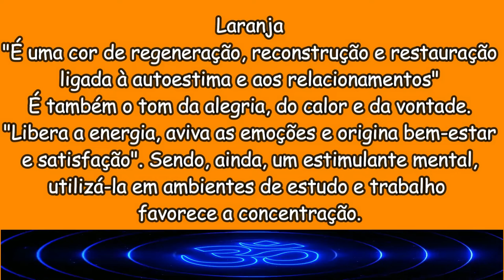Laranja | É uma cor de regeneração, reconstrução e restauração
Laranja

NOSSOS VIDEOS SÃO AUTORAIS E HOMENAGENS A TUDO QUE NOS DÁ A INTERNET TRAS FELICIDADE
Ho'oponopono
Eu sinto muito
Me perdoe
Eu te amo
Sou grato

1. Sente-se em uma cadeira em um lugar silencioso, em que nada vai interrompê-lo durante o exercício. Descruze as pernas e encoste a planta dos pés no chão;
2. Preste atenção apenas à sua respiração. Inspire lentamente pelo nariz e note a temperatura do ar;
3. Expire também pelo nariz e note a temperatura do ar. Ficou mais quente, não?
4. Inspire e expire dez vezes e note como a sensação muda. Tente não pensar em outra coisa que não sua respiração;
5. Se sua mente começar a divagar, não se frustre. Tente apenas voltar o seu foco à respiração. Repare como focar seu pensamento na respiração afeta seus pensamentos;
6. Volte sua atenção ao movimento do seu peito, subindo e descendo conforme a respiração. Inspire e expire contando até cinco. Repita isso dez vezes e, depois, volte ao seu ritmo normal. Repare como sua respiração mudou: ela está mais lenta? Mais profunda? Respire mais cinco vezes e note como a sensação em seus pulmões e diferente;
7. Agora, volte sua atenção ao abdômen. Respire profundamente contando até cinco e sinta seu peito e sua barriga se mexendo. O que se mexe primeiro? Sua barriga se expande ou se contrai quando você respira? Repita dez vezes e note o que muda;
8. Volte à sua respiração normal e escute os sons da sala. Eles parecem mais altos? Note quantos sons diferentes você pode ouvir dentro e fora de seu corpo. Volte sua atenção para o seu corpo. Ele está mais tenso ou mais relaxado? Mais quente ou mais frio? Há algum ponto de tensão? Respire profundamente pelo nariz;
9. Respire lentamente pela boca. Note como isso muda a forma como seu peito e sua barriga se mexem. Inspire e expire profundamente por dez vezes, contando os segundos que você demora em cada etapa;
10. Volte a atenção para a sua boca, para o ar frio que entra por ela. Note depois como ele está mais quente quando sai. Volte ao seu padrão normal de respiração e veja que diferenças você sente. Você está mais relaxado ou mais tenso? Você está mais cansado ou mais desperto? Não julgue o que você sente. Apenas tome consciência;
11. Olhe lentamente para a sala, virando sua cabeça de um lado para outro. Levante-se devagar da cadeira e note como você se sente em pé, enquanto inspira e expira. Comece a andar lentamente e se esforce para continuar prestando atenção à respiração.

Ho'oponopono
Eu sinto muito
Me perdoe
Eu te amo
Sou grato

Om
Já na mente, o mantra auxilia os pensamentos, traz paz e faz com que o emocional seja fortalecido.